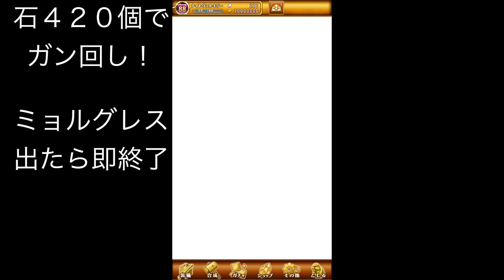【ログレス】神剣ミュルグレス出るまで、ボックスガチャ回す！ ナイトヴァルキリーの夢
物欲センサーって、あるのかな？
自分のだと出ない。他人のだと出る。
ナイトヴァルキリーの力見せてみよ！